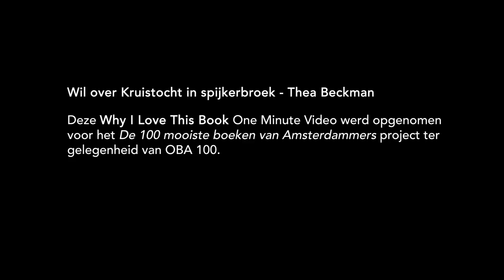Wil over Kruistocht in spijkerbroek - Thea Beckman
– BOEKENTIPS IN 1 MINUUT – "Het is niet alleen belerend, maar er gebeurt gewoon zo veel in, dat je inderdaad toch alle ontwikkelingen ziet." – Wil, 76, gepensioneerd bibliotheekmedewerker, Amsterdam.